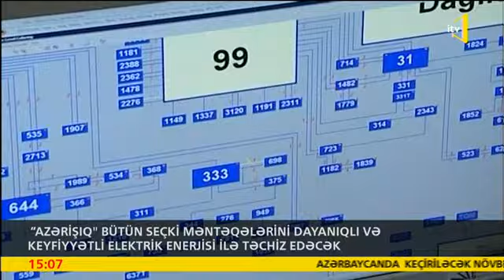2020 ci ildə hər hektara 220 manat hər ton məhsula 100 manat subsidiya veriləcək - İTV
2020 ci ildə hər hektara 220 manat hər ton məhsula 100 manat subsidiya veriləcək - İTV